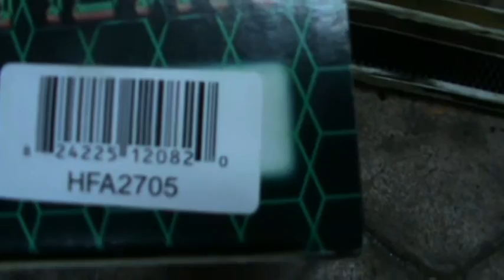Kawasaki GPZ 900 R. 13 de ??. Sustitución del filtro del aíre. Limpieza de la caja del filtro aíre.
Filtro aíre Hiflo HFA2705
Aceite de motor 20w50 mineral
Filtro aceite Hiflo HF401
Bujías NGK DR8ES (1 ud.)
Bujías NGK DR8ES (PACK DE 4)
Kit filtro de aceite y de aire y 4 bujías para GPZ900R
Toberas admisión (4)
Cable acelerador (abrir)
Cable acelerador (cerrar)
Cable del aíre o estrangulador
Kit completo 3 pinzas de freno(del y tras)
Pastillas freno delanteras
Pastillas freno traseras
Grasa cadena moto
Kit carburadores
Kit grifo gasolina
Dinamométrica (pequeña) ALTA CALIDAD 1/4" (De 5-25 Nw)
Dinamométrica (mediana) ALTA CALIDAD 3/8" (De 20-110 Nw)
Dinamométrica (grande) ALTA CALIDAD 1/2" (De 40-200 Nw)
Gato elevador hidráulico

Serie de videos sobre la puesta en funcionamiento y mantenimiento integral de la mítica Kawasaki GPZ 900 R NINJA.

Esta unidad en concreto es del año 1990, última serie e de la exitosa producción (modelo A7) que duro desde el año 1984 hasta el año 1992. Tiene actualmente 28.000 km. Ha sido de un único propietario y está en estado excepcional, pero lleva parada sin utilizarse desde el año 2000.

La serie de videos muestra el proceso de puesta en funcionamiento de nuevo tras 15 años guardada en un garaje y todas las operaciones de mantenimiento en general de la moto según las especificaciones del manual su manual de taller.

Lista de reproducción de todos los videos de la KAWASAKI GPZ 900 R NINJA TOP GUN:

12. Sustitución del filtro del aíre y  extracción y limpieza de la caja del filtro del aíre.

31. Cómo cambiar el aceite del motor, su filtro y líquido del embrague. FULL HD (1.080p)

33. Test ON BOARD.
En construcción.